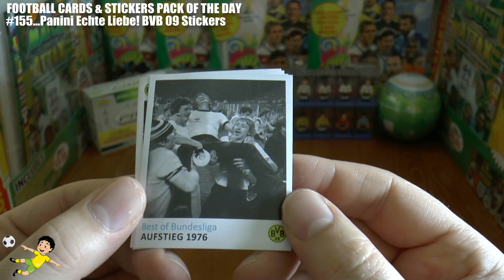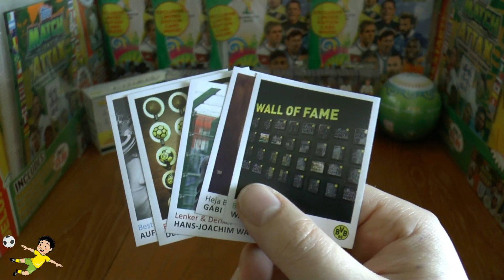PACK OF THE DAY #155 Panini Echte Liebe! BVB 09 Stickers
Panini Echte Liebe! BVB 09 Stickers